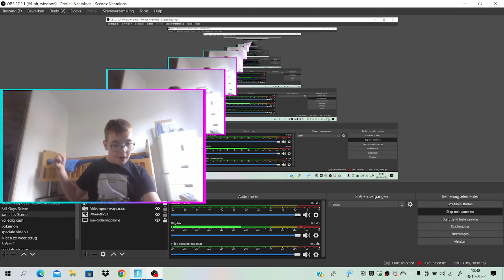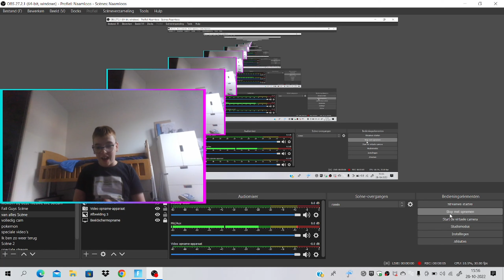Fortnite seizoen 4 deel 23 game video (Nederland NL) Vlog #448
Bedankt voor het kijken naar deze video
Vlog #448